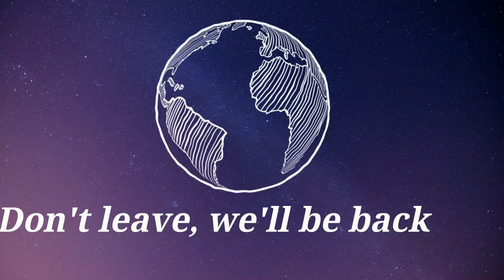台灣罕見的拳頭古早話第2集Taiwan Kung Fu Words Episode 2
插曲2出處 (Episode 2 Source)   曲名：구름이 피워낸 꽃 팬    作者：Neal K

片頭剪輯影片1出處-Peng Lai Brasil Shifu Shi Zheng Zhong - Er Luo Zhai Yao 2